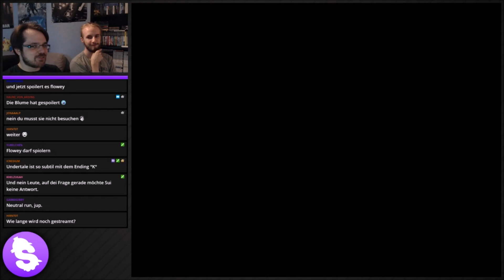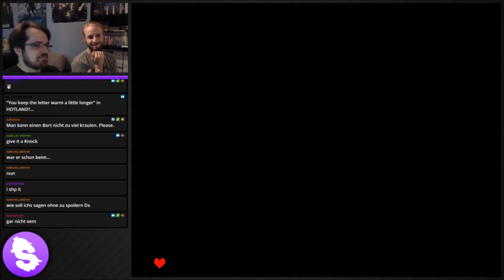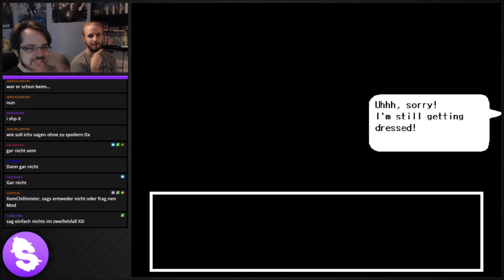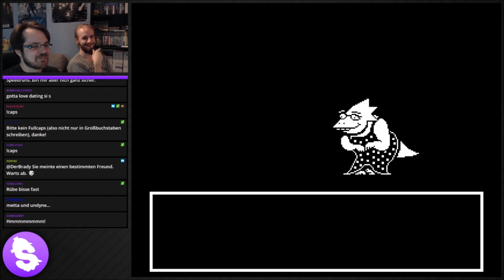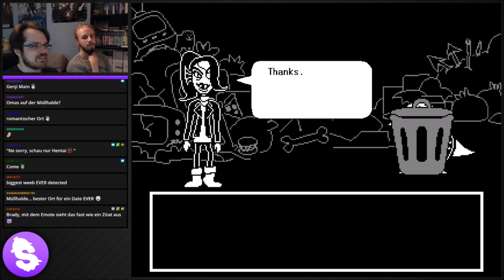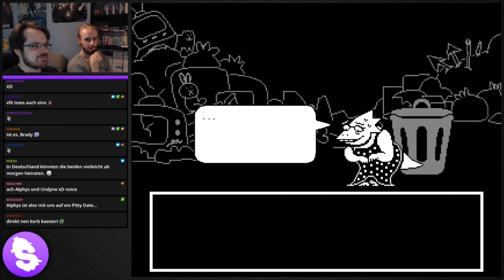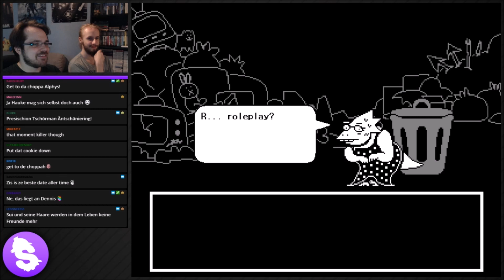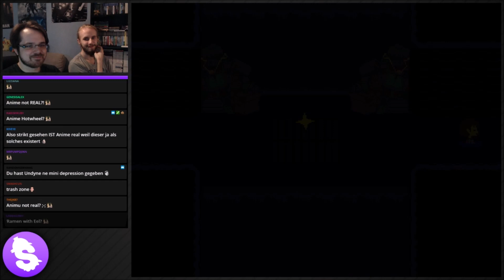Undertale, Pacifist Route [Blind / Streamaufzeichnung 2017] - #26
Streamaufzeichnung: Juni 2017